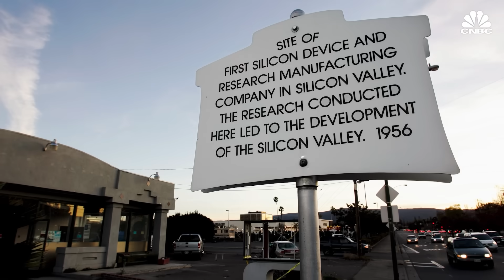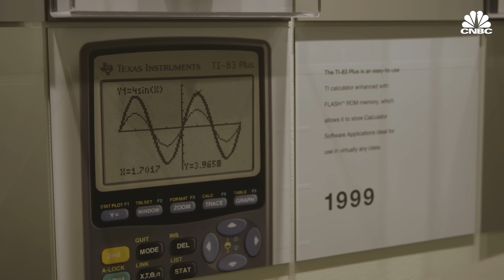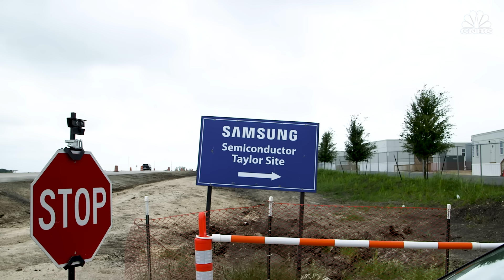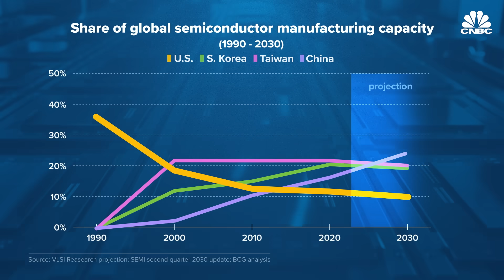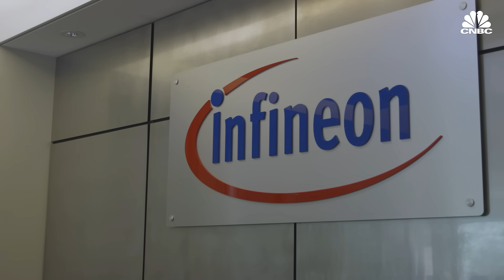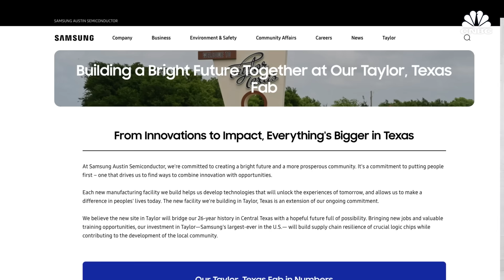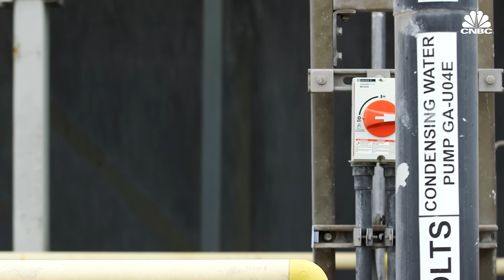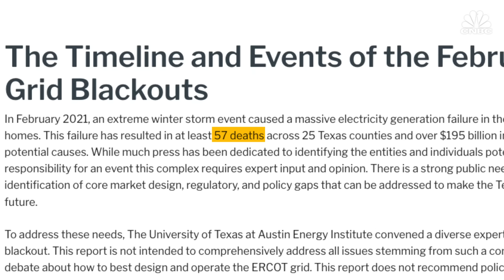How Texas Became The American Chipmaking Hub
Texas has taken the top spot as the center of U.S. chip manufacturing. The Lone Star State now has more semiconductor fabrication plants than any other state, and six new projects will bring an estimated $61 billion of investment and 8,000 jobs. The integrated circuit was invented in Texas more than 60 years ago, and chip companies are attracted by low taxes, plentiful land, and the $1.4 billion Texas CHIPS Act passed in June. CNBC got a rare look inside three massive chip fabs and toured the two biggest projects under construction: Texas Instruments’ $30 billion site north of Dallas and Samsung’s $17 billion fab near Austin.

Correction: This story has been updated to reflect the correct size ranking of Texas, and details about the invention of the transistor.

Chapters:
00:00 — Introduction
01:58 — Birthplace of the integrated circuit
05:12 — Attracting chip companies
08:36 — Most fabs in the U.S.
12:19 — Water, power and downturn

Produced and Shot by: Katie Tarasov
Edited by: Evan Lee Miller
Supervising Producer: Jeniece Pettitt
Animation: Jason Reginato, Andrea Schmitz
Additional Camera: Katie Brigham, Sydney Boyo, Andrew Evers
Additional Footage: Apple, ASML, Getty Images, KCBD, Intel, NXP, Panda Power Funds, Samsung, Texas Instruments, TSMC